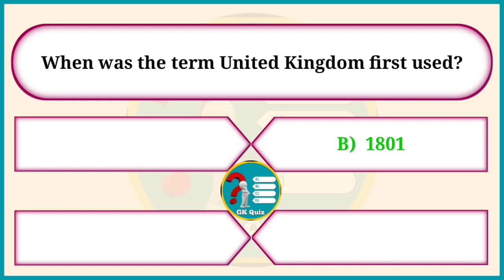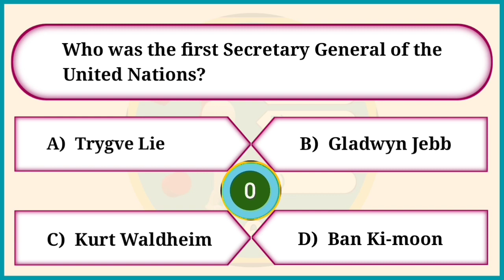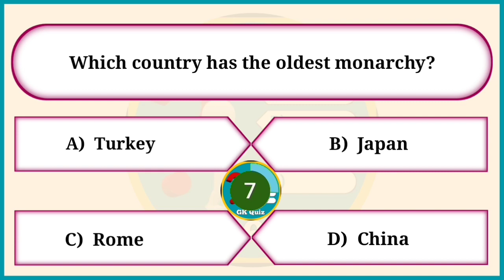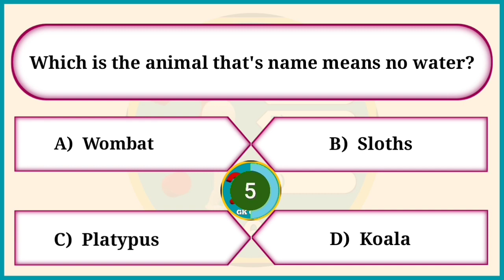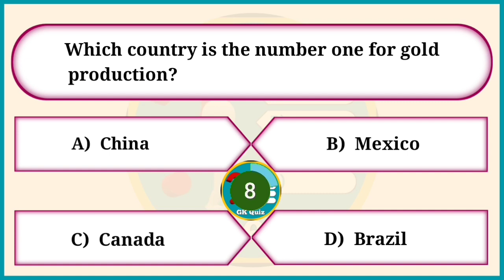Mixed Trivia General Knowledge Questions | General Knowledge Quiz Multiple Choice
mixed trivia general knowledge questions
general knowledge quiz multiple choice
general knowledge
general trivia
gk questions
knowledge
trivia quiz questions
smart general knowledge questions
mixed knowledge
test your general knowledge
gk quiz